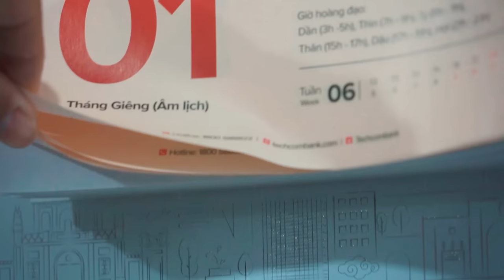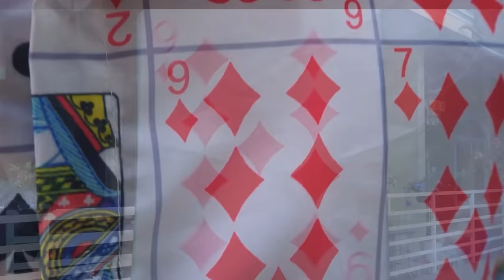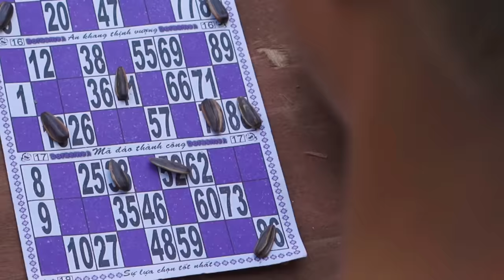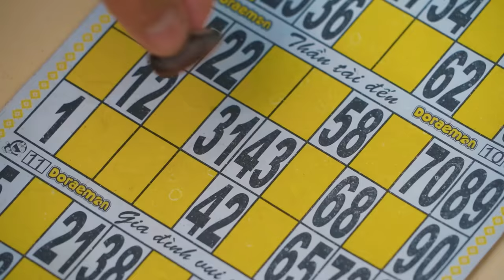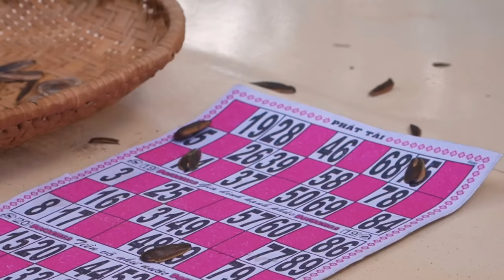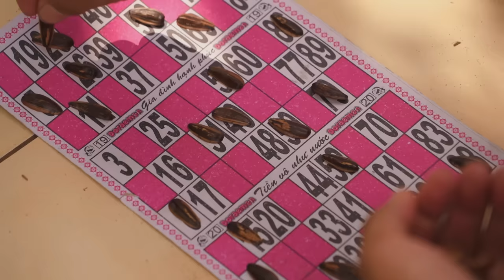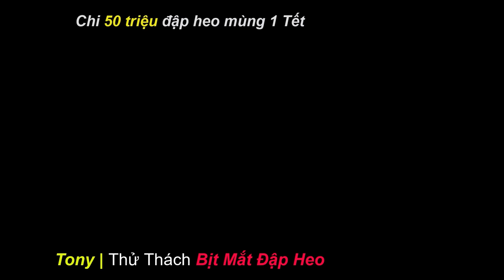𝐓𝐨𝐧𝐲 | Chơi Lô Tô Mùng 2 Tết Cùng Team 🍭 Tết Miền Tây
Mùng 2 tết Tony cùng các em trải nghiệm 2 trò chơi dân gian phổ biến trong những ngày tết là LÔ TÔ & BÀI CÀO. Chúng tôi đặt cược là những viên kẹo cho mỗi ván chơi với tiêu chí VUI LÀ CHÍNH.